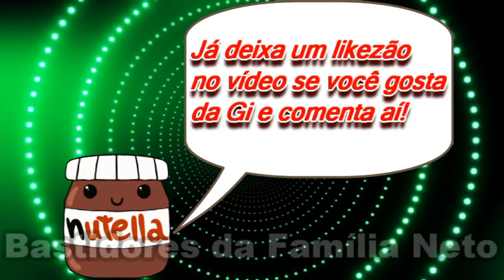FÃ PERGUNTA SE GI NAMORA E ELA FICA MUITO IRRITADA!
Um fã perguntou pra Giovanna Alparone se ela namora! Só que ela ficou muito irritada! Veja como foi a reação da Gi Alparone!